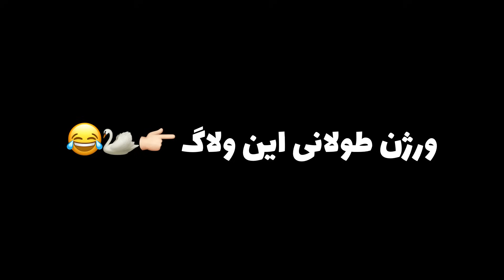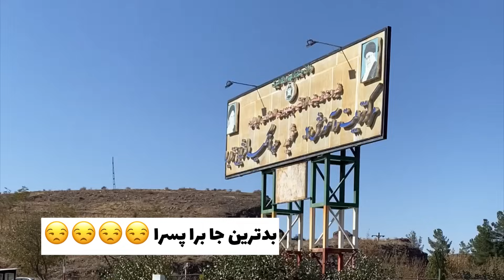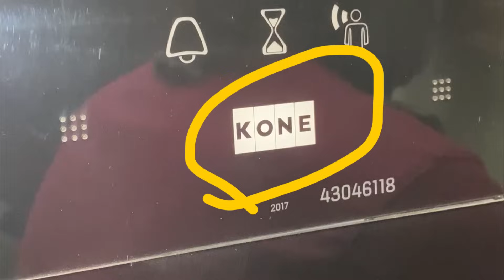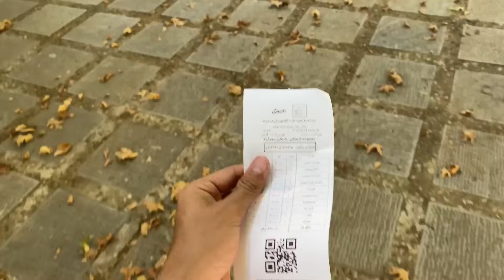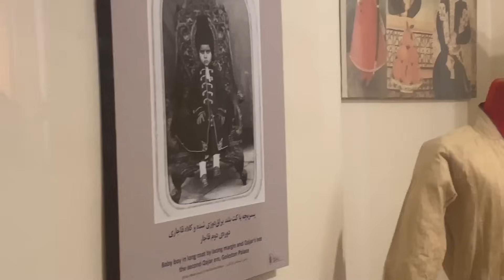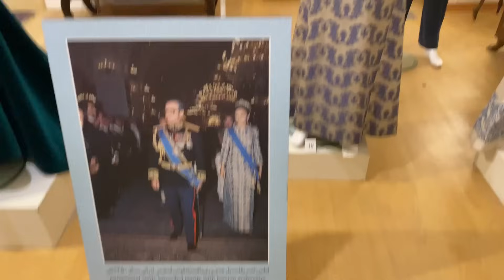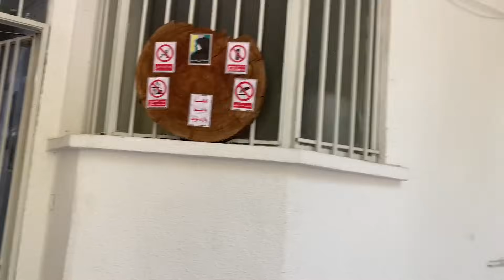میخوای بری تهران؟ قبلش اینو ببین❣️😂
مسافرتای تهران خیلی بهم سخت میگزره
 کاش یه روزی برسع که خودم تهران زندگی کنم 💔🙂